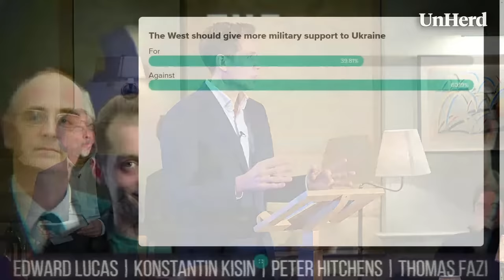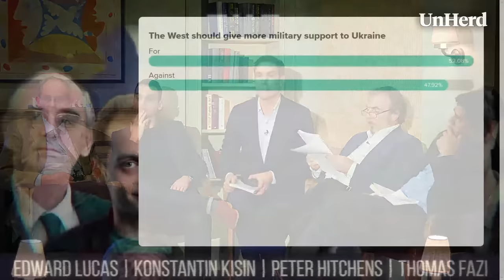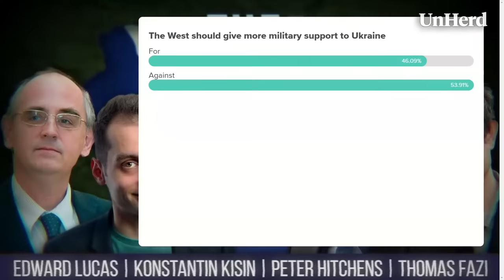UnHerd Club - The Ukraine Debate with Edward Lucas, Konstantin Kisin, Peter Hitchens & Thomas Fazi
A year on from the Russian invasion, is ongoing Western involvement really the best way to end the war in Ukraine? Debating are Edward Lucas, Konstantin Kisin, Peter Hitchens, and Thomas Fazi.